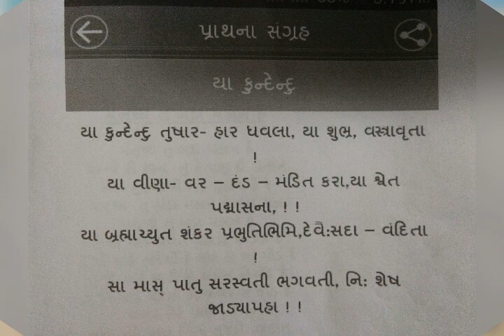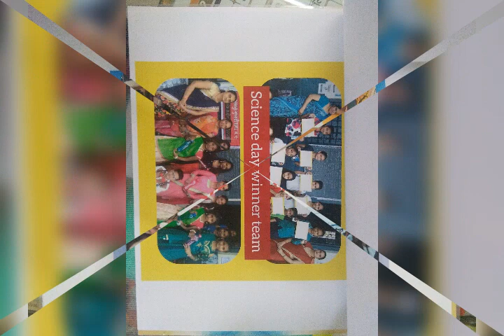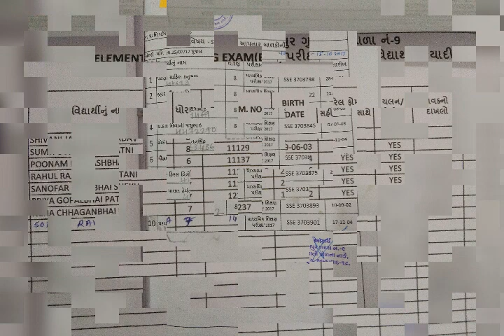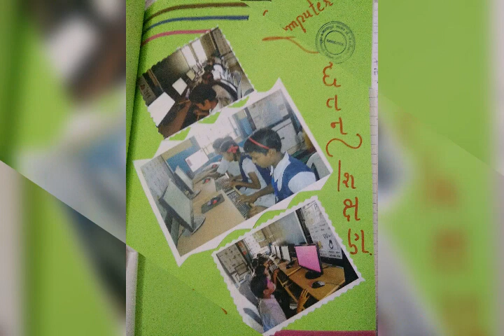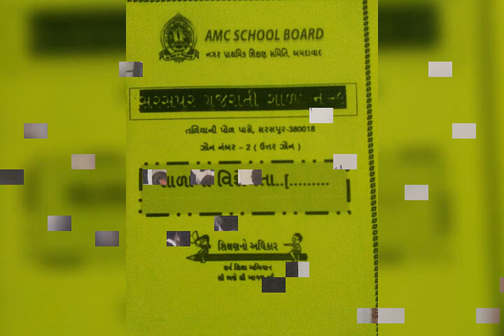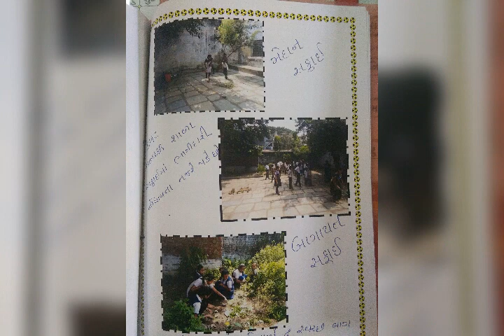Saraspur 9 gunotsav ppt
My school is best